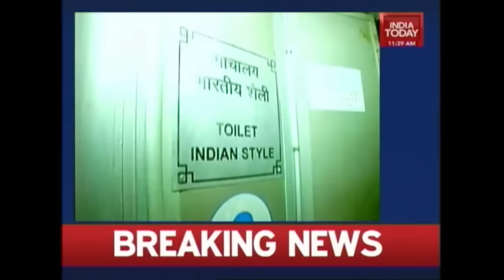An Overview Of The Chinese Bullet Train Vs Shatabdi Express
A high speed rail network with over 11,000 kilometers of track in service, where trains move faster than a speeding bullet. This is what China has achieved, breaking milestones in record speed as the country powers towards breathtaking levels of development in the sector and then we speak of the Indian railways, rolling at snail pace, a giant network the Indian railways have a track length of more than 1,15,000 kilometers. Let's listen in to what's in store as bullet train got a green signal for India.